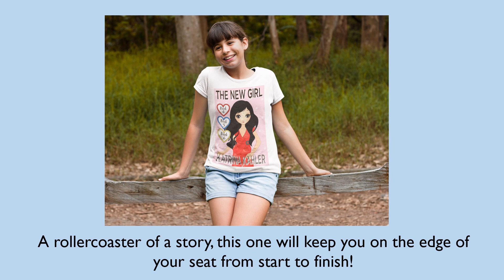The New Girl - Books 4, 5 & 6 (The New Girl Boxset Book 2)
The New Girl - Books 4, 5, and 6.
This story follows the harrowing aftermath of some devastating wildfires, one of which Alexa and her brother have managed to escape. During the panic, Alexa is suddenly confronted with a new fear. But what about the Jacksons? Are they safe or not?

Alexa must also deal with Ronnie's vicious taunting. However, when an unexpected opportunity arises, Alexa seeks the ultimate revenge. When she later attempts to deal with a problem of epic proportions, she and Casey take matters into their own hands. This leads to unexpected consequences that will rock their world.

A rollercoaster of a story, this one will keep you on the edge of your seat from start to finish, another fabulous book for girls that you’re sure to enjoy.